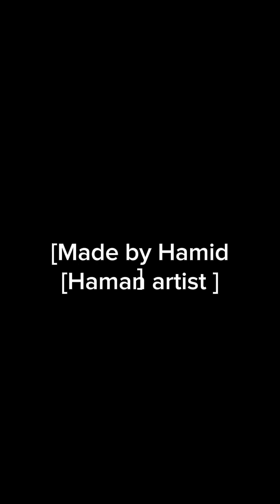Prime Minister / Pencil Sketching / primeminister /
Asalam u alaikum , Everyone . I hope you are doing well,
1. Face and scenery sketching
Face and scenery sketching is a form of art that involves capturing the likeness of human faces and natural landscapes using various sketching techniques.
In face sketching, artists focus on capturing the unique facial features of their subject, including the shape of the face, In scenery sketching, the artist aims to capture the beauty and complexity of natural landscapes, such as mountains, and bodies of water.
2. Pencil Calligraphy:
Pencil calligraphy is a form of hand lettering that uses pencils instead of traditional calligraphy tools such as pens or brushes.